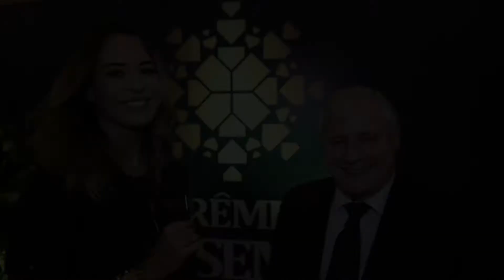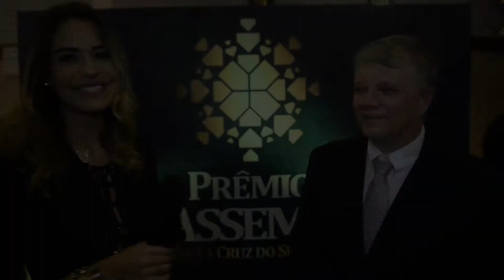Prêmio Assemp 2016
Patrocínio:
Apoio: Agro Sandri, Casa Colonial e Peixaria da Beti, Casa dos Estofados, Clube União, Ela Blu, Ergoclass - VHF Office, Inovare, Joalheria e Ótica Kothe, SL Veículos, Studio D, Empório Superforti.